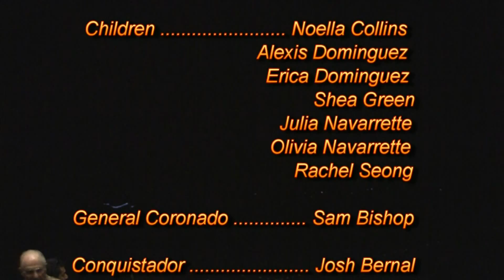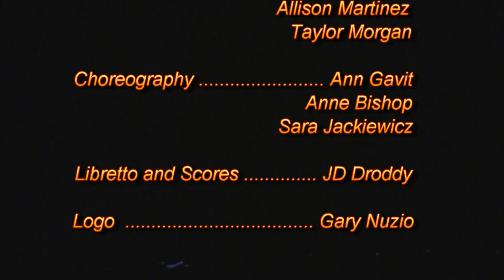Celebration in the Plaza from "The Lady of White Sands" Ballet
This is the opening scene from "The Lady of White Sands" Ballet. A betrothal party is taking place in Mexico City in 1549 to announce the pending Marriage of Manuela to Captain Hernando de Luna.  Guests include civilians (street dancers) and soldiers. Here the guests are greeted and dances are performed to entertain the assembled crowd. "The Lady of White Sands" was performed in 2012. This scene is from performances at the Chamizal National Monument Theater in El Paso, Texas. Other performances took place in the Rio Grande Theater (Las Cruses, New Mexico) and the Flickinger Center for Performing Arts (Alamogordo, New Mexico). The libretto and music were written by JD Droddy. The Ballet was choreographed and produced by New Mexico State University in association with the Pan American Dance Institute.